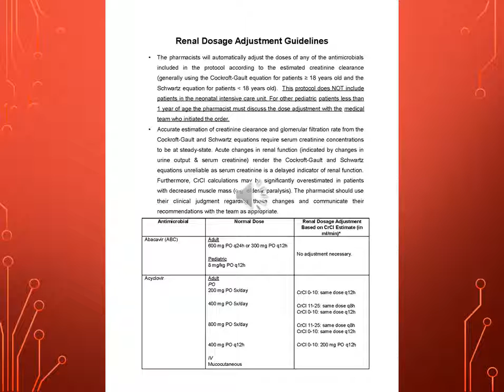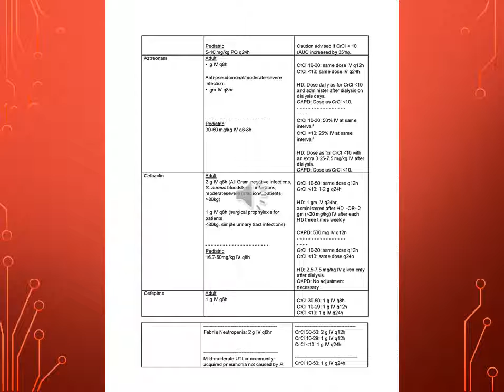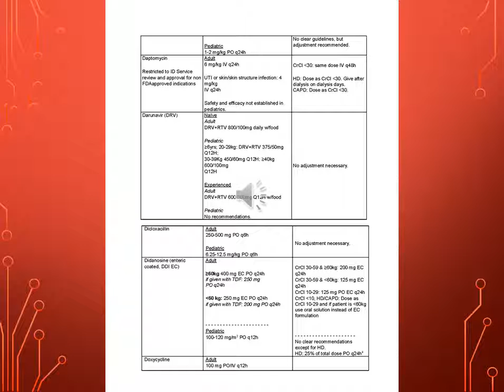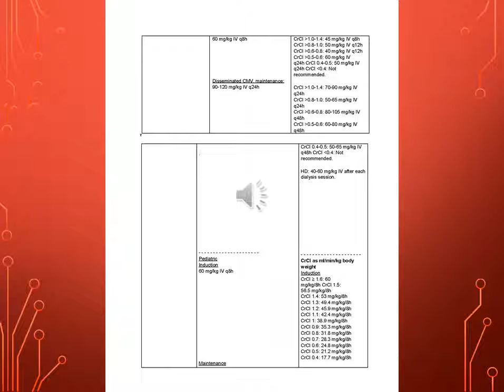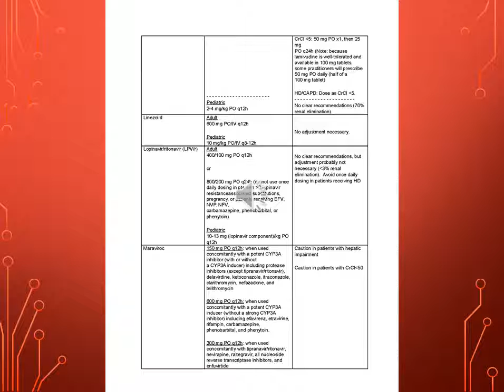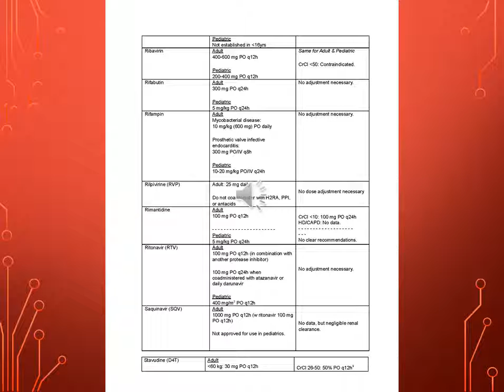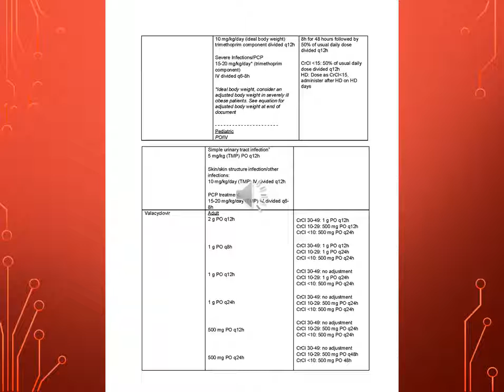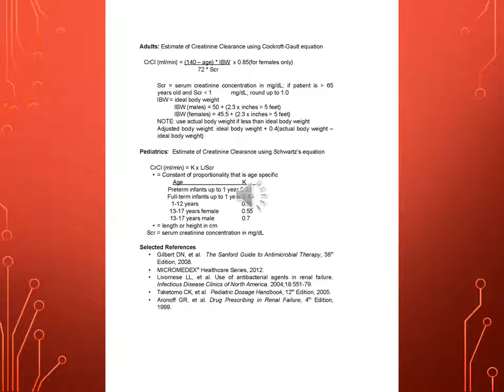19 renal dosing